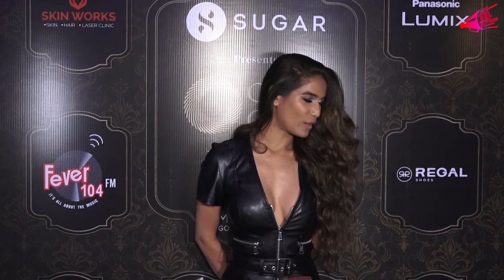Poonam Pandey & Others At Launch Of Calendar Glam On 2022 Themed The Royal Era-2. | Bol Bollywood